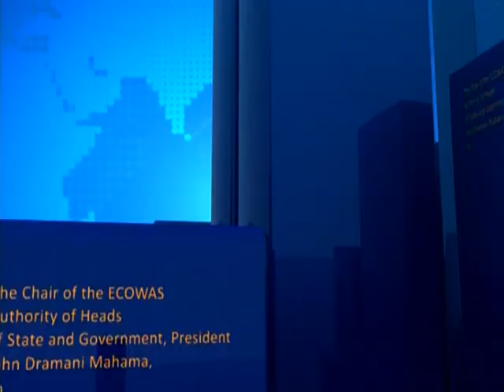Tales Of A Head Porter - Joy News Today (12-2-18)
17-year-old Kayayoo seeks support to return to the North